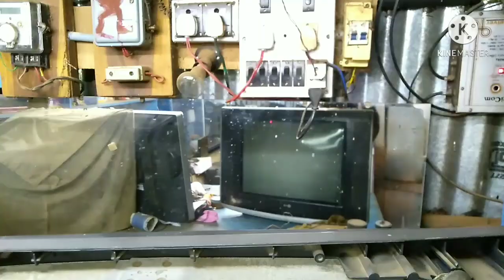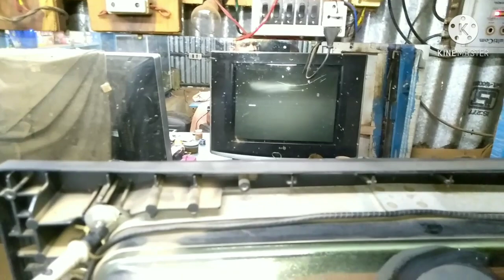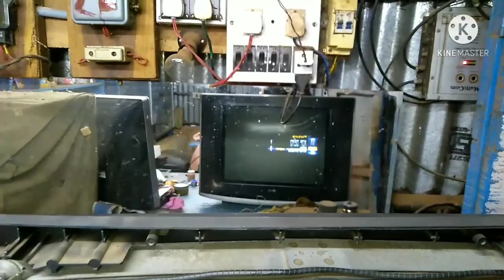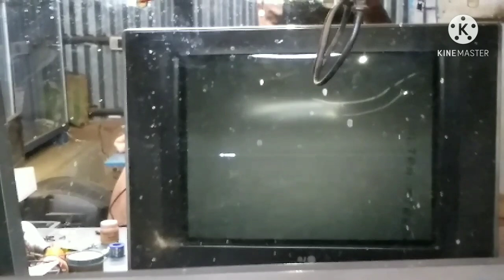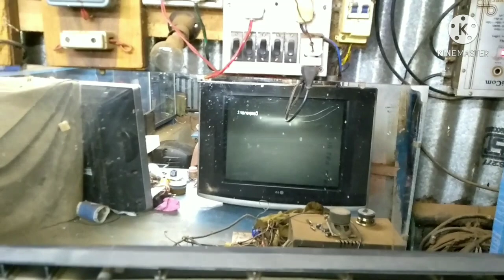LG 21 inch ultra slim CRT TV, NO DISPLAY PROBLEM , power section ok, EHT section ok, main IC ok,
LG 21 inch ultra slim CRT TV, NO DISPLAY PROBLEM , power section ok, EHT section ok, main IC ok, vertical section rainbow problem,